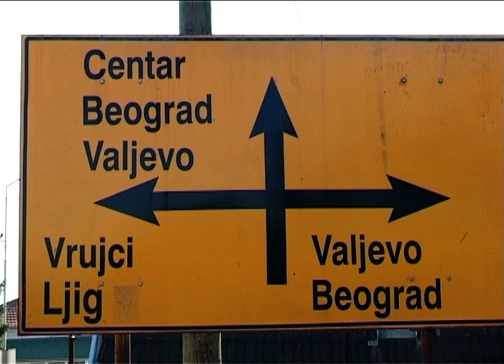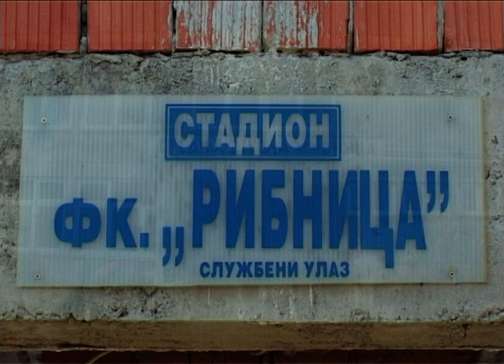Music Intermezzo - Mionica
Dragoslav Obradović Seki